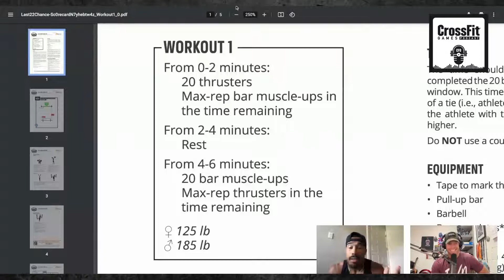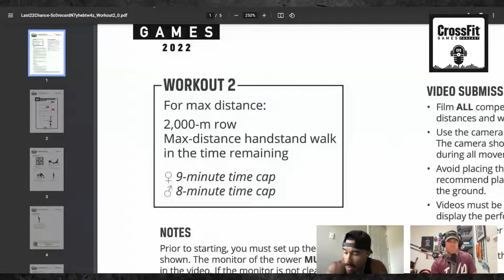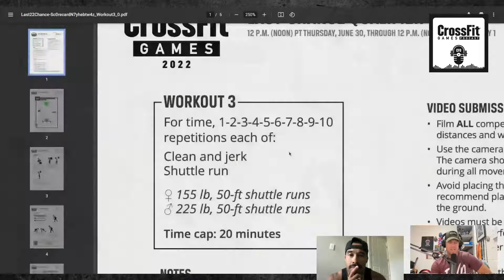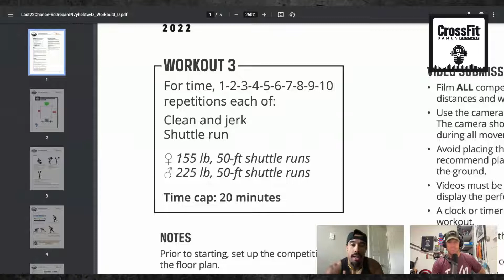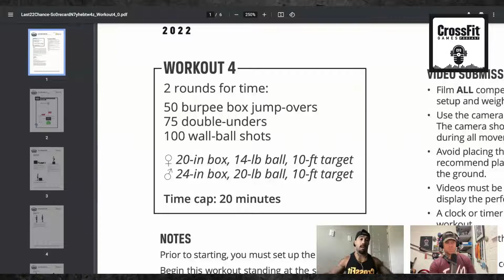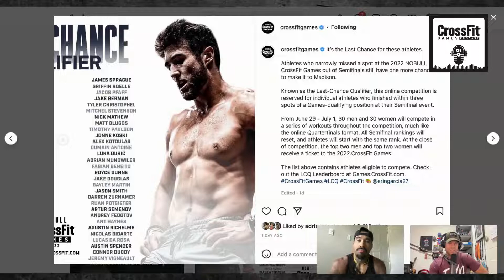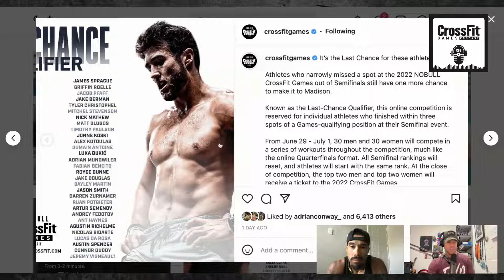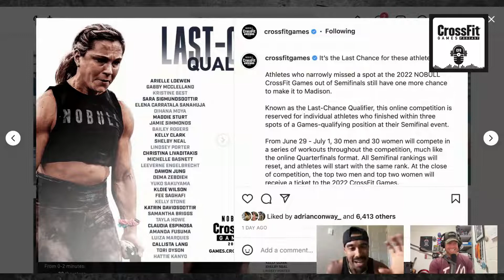Last-Chance Predictions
“Nice flex, Adrian Bozman.” — Adrian Conway

Coach and CrossFit Games athlete Adrian Conway is back on the podcast with host Chase Ingraham to break down the Last-Chance Qualifier workouts.

Thirty men and 30 women have the chance to compete in the online Last-Chance Qualifier, June 29-July 1, for a ticket to Madison. The competition takes place over the course of two days and athletes will complete four workouts at their home gyms.

Before reviewing the workouts, Conway and Ingraham explore the advantages and disadvantages of a standardized CrossFit Games season across all stages of competition, including Semifinals, and share their personal opinions on the topic.

Then, the pair analyzes each of the four Last-Chance Qualifier workouts and dives into the design and programming, rep scheme and movements, and execution of each workout. They also consider how athletes might approach each test, noting the differences between online and in-person competitions, and offer advice from a coach’s perspective.

Conway and Ingraham close out the podcast with their predictions of the two men and two women who will earn their spot at the 2022 NOBULL CrossFit Games, going down Aug. 3-7.